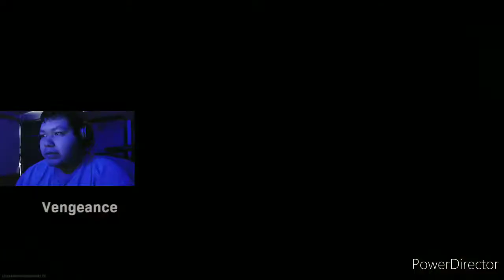I WAS THE BEST SNIPER IN THE LOBBY *WARZONE* TRIO W/ RANDOMS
I cant believe the shot I was hitting this game hope y'all in joy the video like a like and sub

My social and more